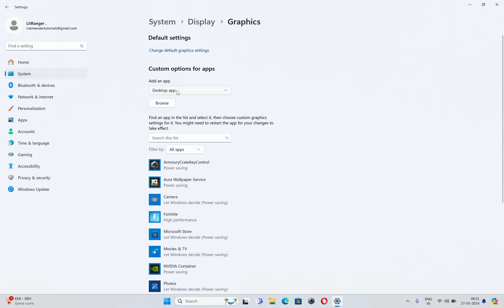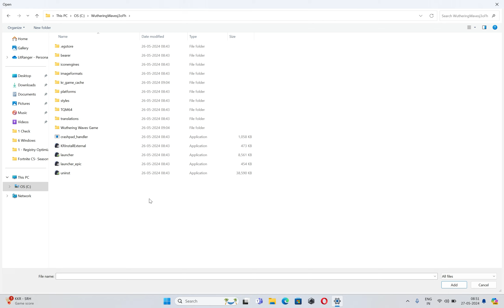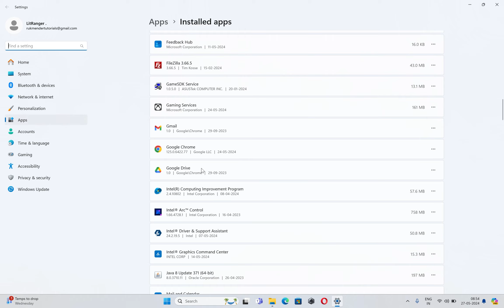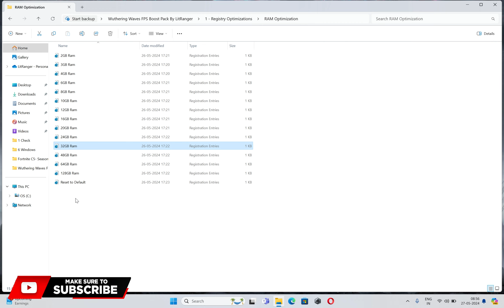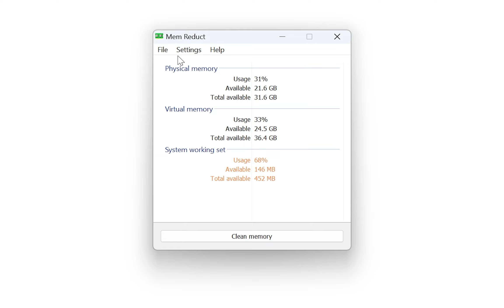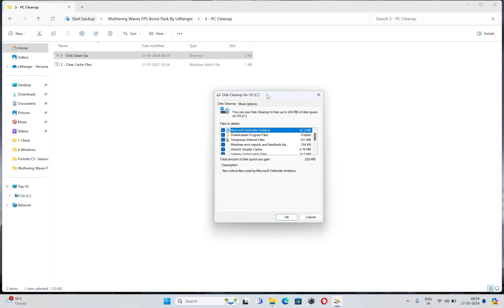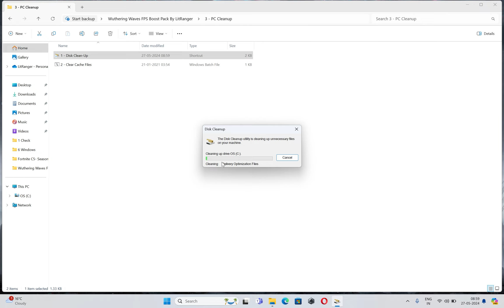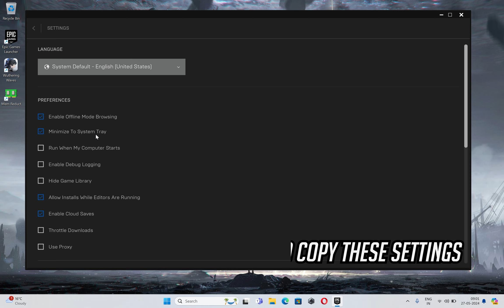How To BOOST FPS and FIX LAG in Wuthering Waves on ANY PC !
Boost FPS, Fix FPS Drops, Stutters, and Lag Wuthering Waves on ANY PC!

🔽 Download Links 🔽